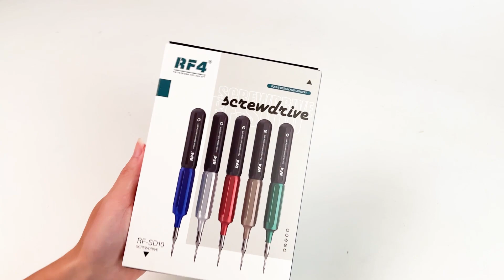Set Precision Product Disassembly Maintenance Screw Manual Tools RF-SD10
New Double-bearing
RF4 Ultra-hard Steel Screwdriver Manual Precision Maintenance Iphone Clock Removal Screw Magnetic Handle Tool RF-SD10

1. Embedded metal bearing for smoother use
2. High-precision concentricity is more convenient for controlling torque protection products.
3. Super hard S2 steel screwdriver. Detachable screwdriver, super hard S2 steel screwdriver
4. Embedded metal bearing makes the use more smooth. 360 ° silent double bearing
5. Comfort handle. Curved palm feel for comfort and enhanced friction
6. Turn-milling integrated processing, more accurate head shape and more suitable for screws, which will not damage products or screws when operating precision products
7. Silent double bearing, which can rotate in both directions to relieve working pressure

Screwdrivers, also known as screwdriver, screwdriver, driver and rotary chisel, are commonly used tools for turning screws to make them in place.
Advantages: very good handle, durable; S2 steel bit, hardness up to HRC60, excellent process; Strength and toughness are superior to chromium molybdenum steel, which is high-end tool steel; At the same time, "S2 steel" has better toughness and is not easy to break. Its advantages are shown in durability. Compared with chrome vanadium steel, its service life is more than 20% longer;
Brand: RF4
Features: good texture, multi-function, anti slip screw head, easy to operate, durable and portable
Type: screwdriver set
Material: super tough S2 steel bit
Model: RF-SD10
Screwdriver type: Tri Point
T2 TorxZ
Phillips
Pentalobe
Pinhead Phillips
Type: precision screwdriver set
Magnet: Yes
Purpose: mobile phone maintenance/household appliances
Quality: good
Weight: 0.5KG
Size: 22 * 15 * 5cm
Introduction: 100% brand new and high quality toilet
Portable precision screwdriver set
Compact, portable design, elegant appearance